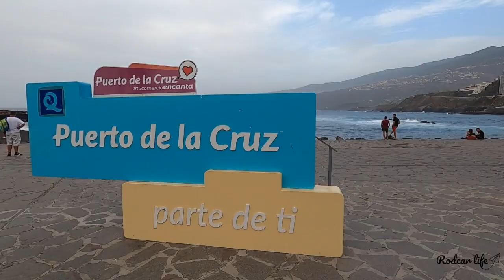El Puerto de la Cruz.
El Puerto de la Cruz es el municipio más pequeño de Tenerife y uno de los más turísticos.
Sus playas de arena volcánica, su paseo marítimo, sus piscinas naturales y artificiales, sus grandes hoteles, sus calles con casitas de pescadores y street art, su variedad de restaurantes y su casco antiguo; son un gran reclamo para que sea un lugar indispensable de conocer en Tenerife.

5% en tu seguro de viajes con MONDO Seguros pulsando en nuestro enlace